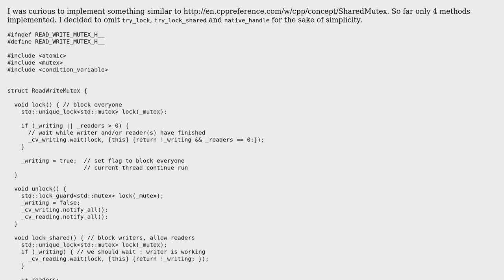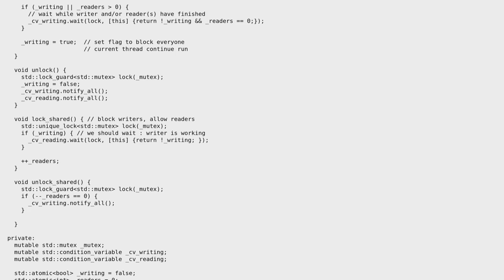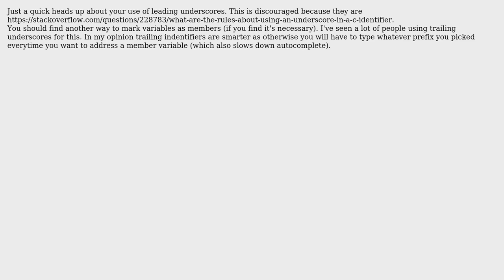SharedMutex concept implementation (2 Solutions!!)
SharedMutex concept implementation

With thanks & praise to God, and with thanks to the many people who have made this project possible! | Content (except music & images) licensed under CC BY-SA | Music | Images & others | With thanks to user yuri user triclosan user Martin York and the Stack Exchange Network Trademarks are property of their respective owners. You are responsible for your own actions.